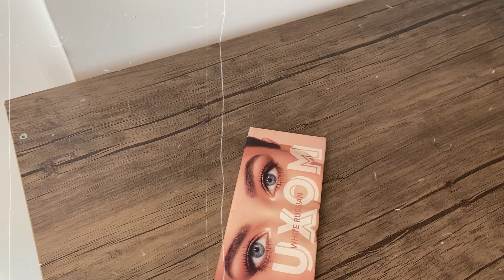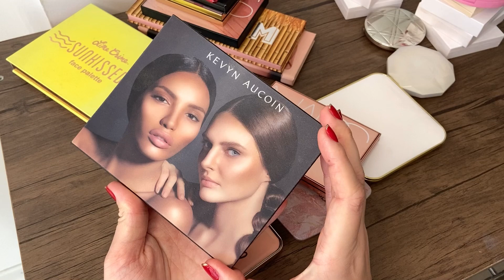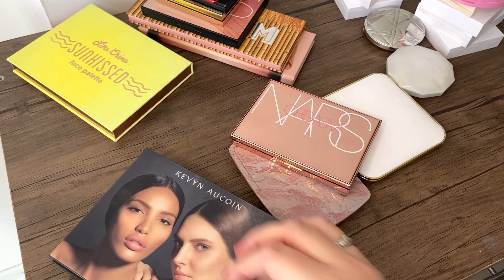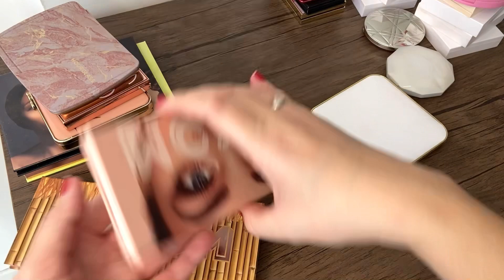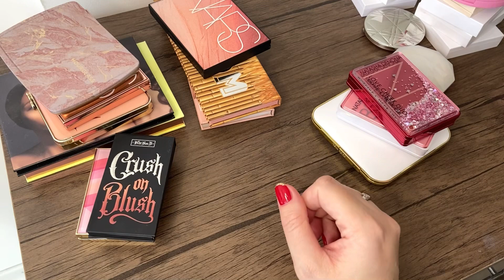Инвентаризация косметики Ч 2 ✅Румяна, Хайлайтеры